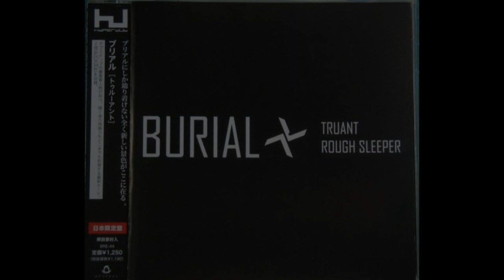Burial - Rough Sleeper (slowed + reverb)